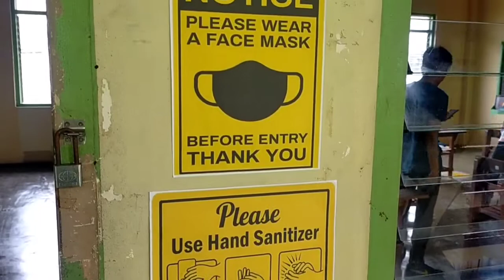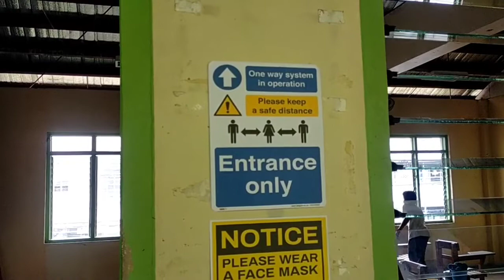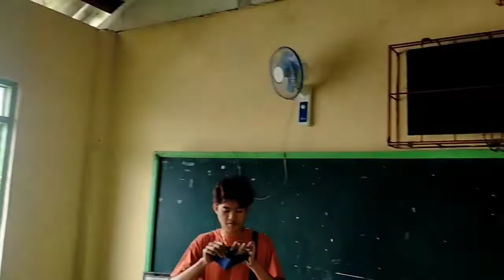DCPNHS Preparation for Limited Face to Face ..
preparing for the limited face to face , dghan pa buhaton .. laban ra ..